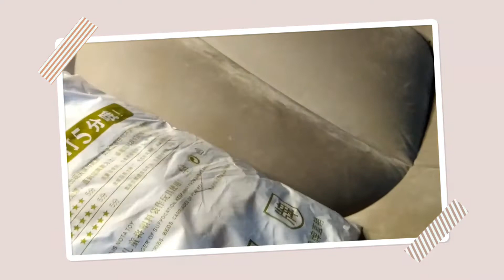SHOPEE HAUL | BAJU | 8&9/9